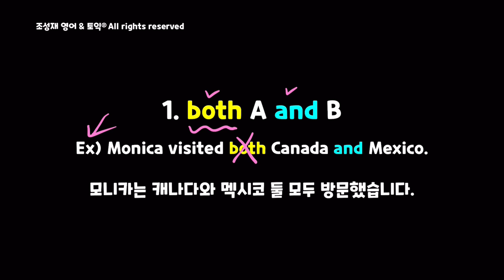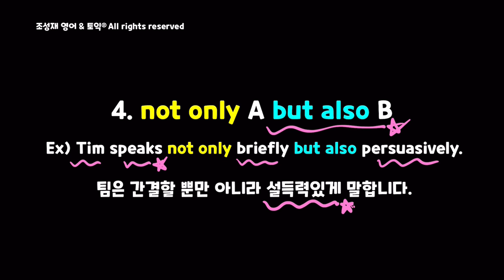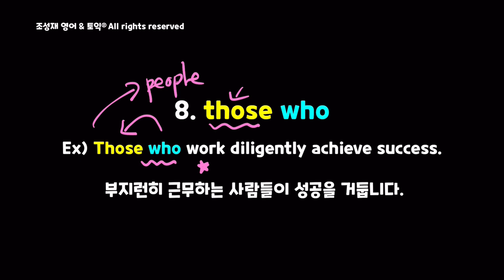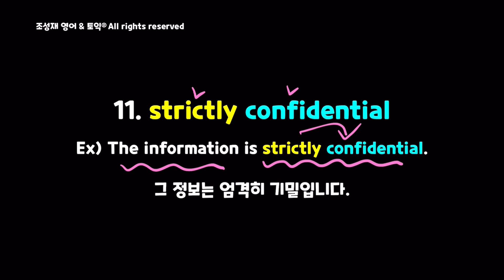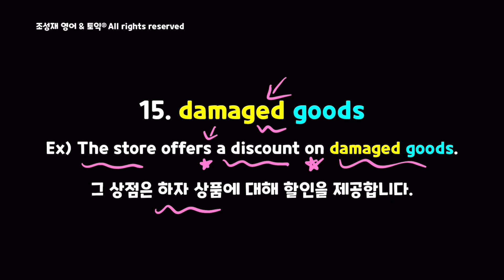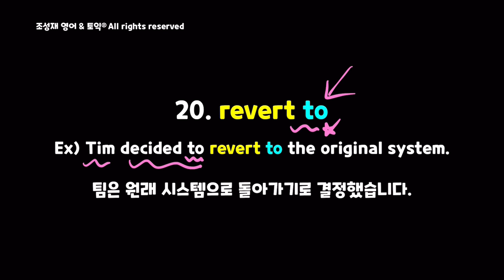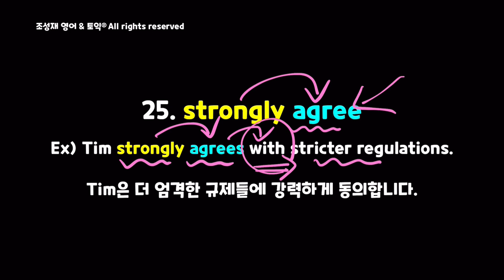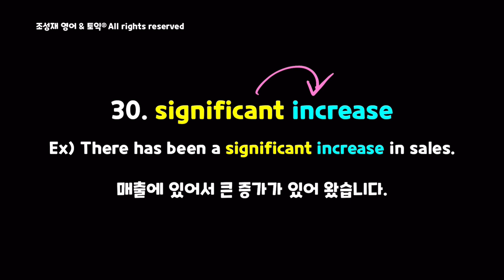토익 기출 어휘 30 Vol. 1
토익 기출 어휘 30 Vol. 1 영상은 토익 고득점을 위한 최다 빈출 필수 표현들로 구성되어 있습니다. 암기보다는 반복시청으로 자연스럽게 숙달하시기 바랍니다. 모두에게 도움되기 바랍니다. 감사합니다!!!

by SungJaeSsam